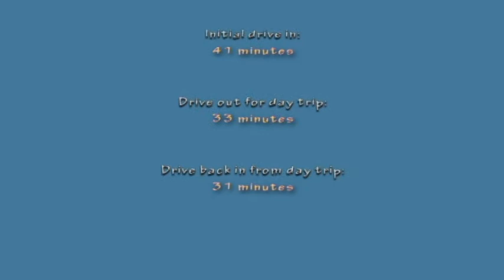The Road to Placencia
The dirt road to Placencia, Belize, traveled in November 2009 by Karen, Vic, Laurel and Virginia